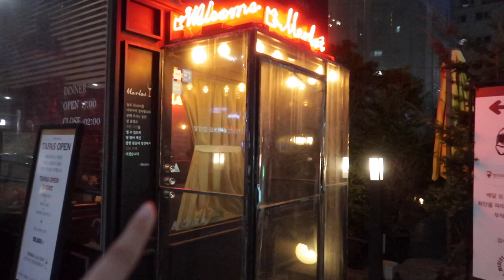My birthday vlog: Unboxing my birthday gifts & changing my hair!